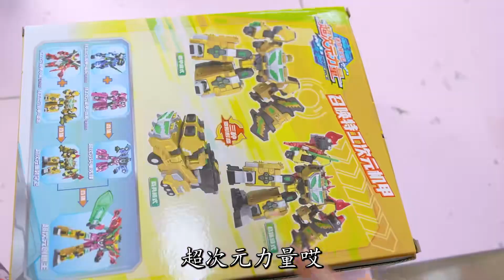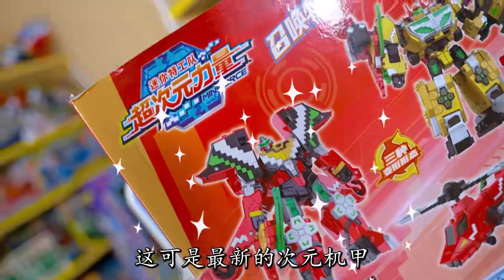福乐被巨蛋封印！迷你特工队超次元力量召唤次元机甲，快来救援！